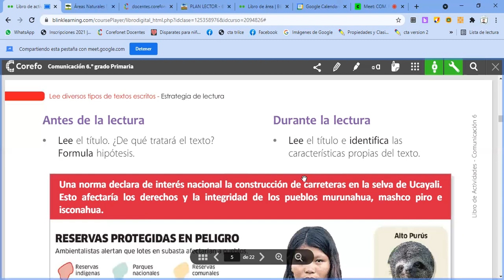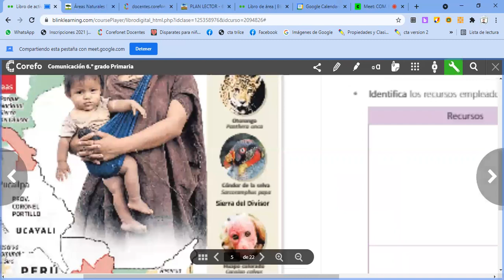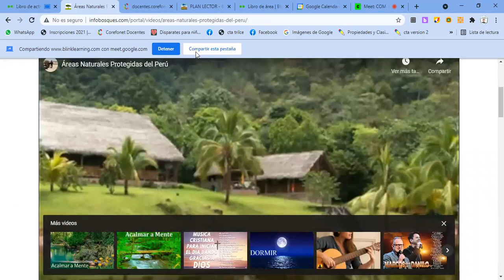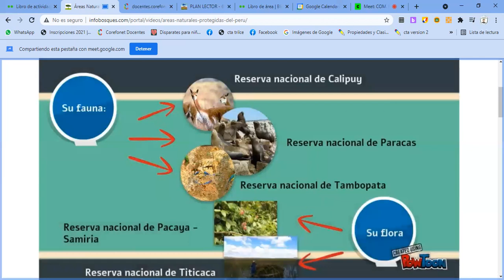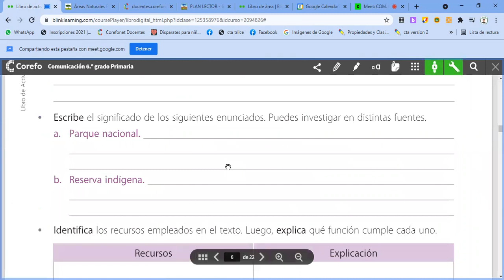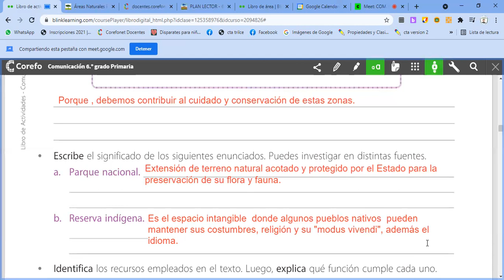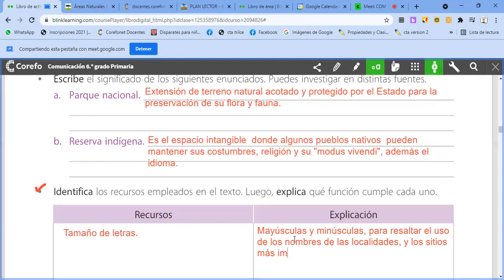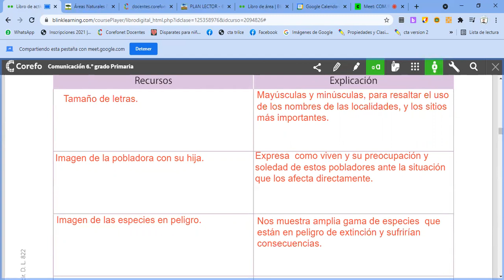Reservas protegidas en peligro. COM. 6to Prim.